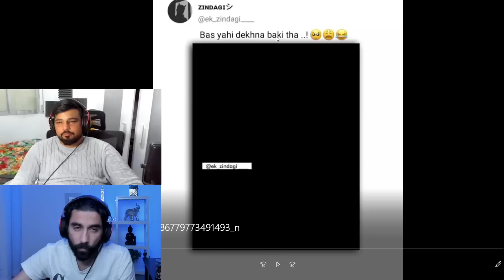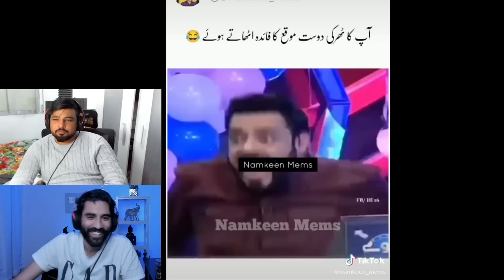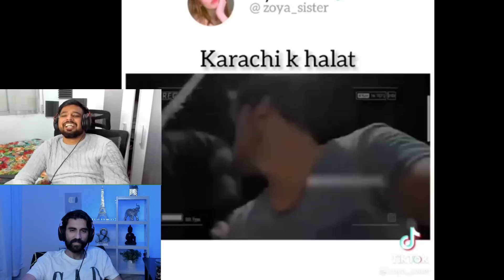Don't Watch This If You Are Single😂 MEME Reaction | KG DAKKU